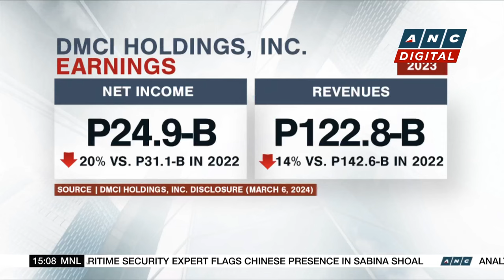DMCI Holdings net income drops to P24.9-B in 2023 | ANC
Business Roadshow: Here are some local corporate stories.